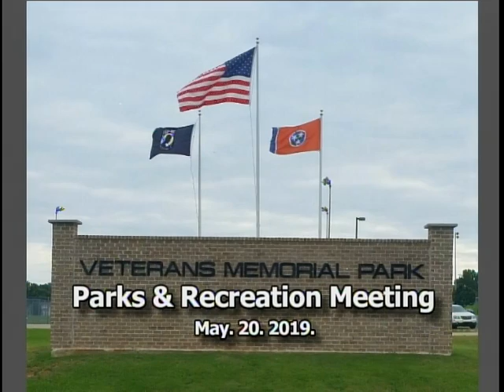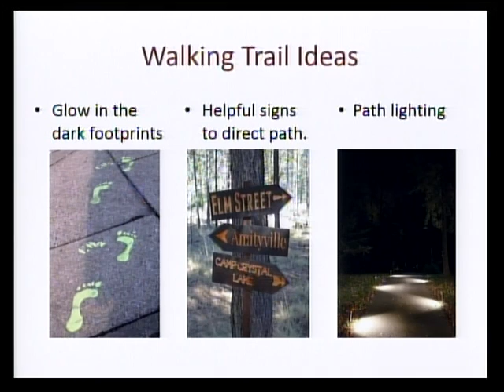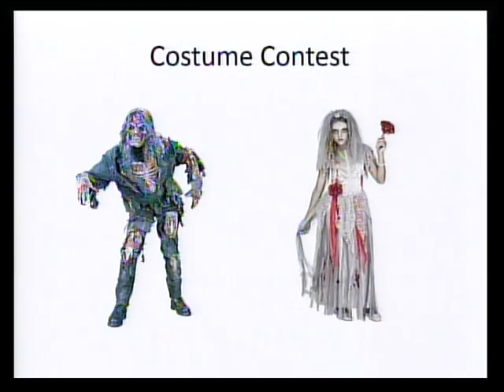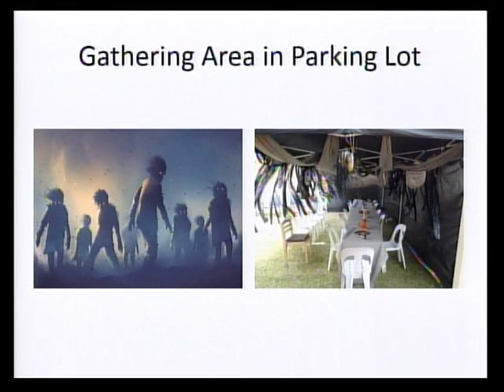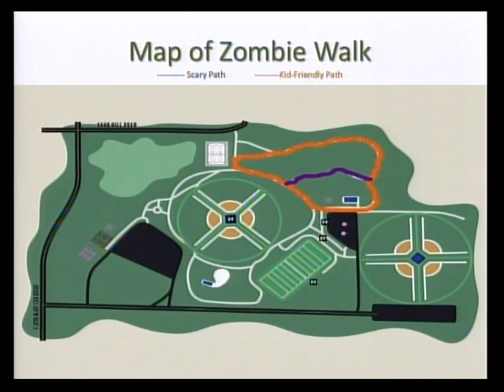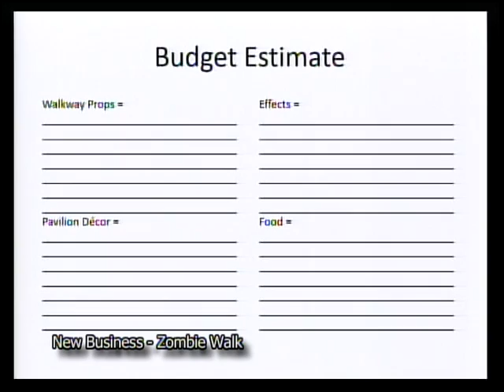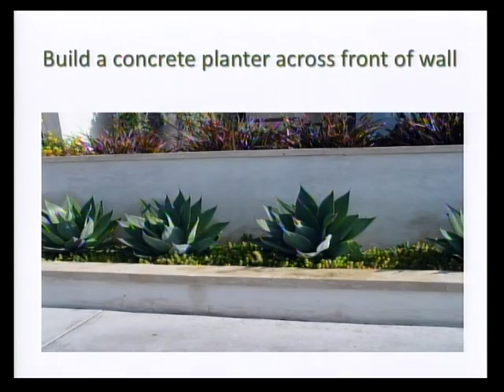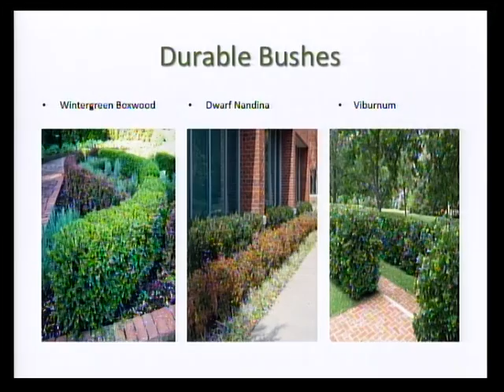La Vergne Parks & Recreation Meeting - 5/20/19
La Vergne Parks & Recreation Meeting occurred in the City Hall Boardroom on May 20, 2019.